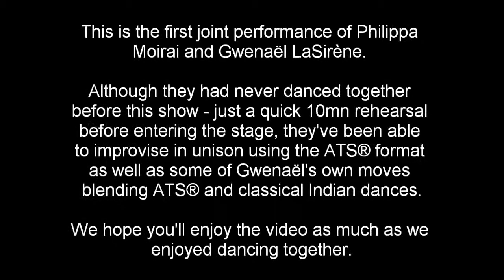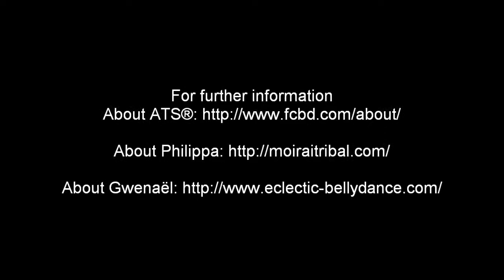Gwenaël LaSirène & Philippa Moirai - The Tribal Gathering 2012 (UK)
This is the first joint performance of Philippa Moirai and Gwenaël LaSirène, and hopefully the first of many yet to come.

Philippa Moirai is a London based bellydancer who is also FatChance Bellydance Sister Studio, and UK's most renown ATS® dancer. Gwenaël LaSirène is a French bellydancer based on the Isle of Man who is both long distance member of France foremost ATS® and fusion troupe the Urban Shaman, and a fusion solo artist specialized in Indian fusions.

Although they had never danced together before this show - just a quick 10mn rehearsal before entering the stage, they've been able to improvise in unison using the ATS® format as well as some of Gwenaël's own moves blending ATS® and classical Indian dances.

We hope you'll enjoy the video as much as we enjoyed dancing together.